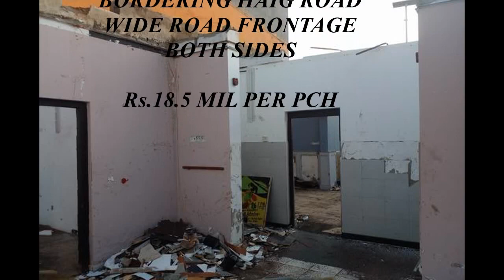3725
16.4 pchs prime land
Facing the Marine drive
Bordering Haig road
Col-04